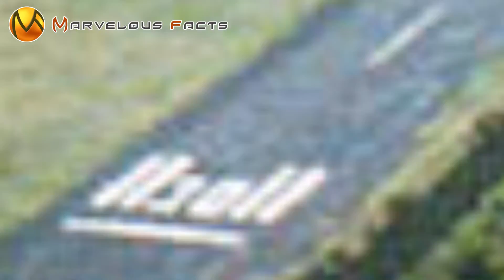PINAKA DELIKADONG AIRPORT sa Buong Mundo! Hirap Maka-Landing Dito | Gibraltar pilots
Sasakay kaba ng EROPLANO kung dito ang DESTINASYON? Pinaka Delikadong Airport sa Buong Mundo | Gibraltar International Airport

“Ladies and gentlemen, this is captain marvelous speaking,

We have just been cleared.. to land to the most dangerous airports in the world

For your safety and comfort, please remain seated with your seat belt fastened,
until the end of the video

Thank you for choosing MARVELOUS FACTS Airline..

Welcome back to MARVELOUS FACTS, kung saan matutunghayan nyo ang iba't ibang klaseng kwento na maari nyong kapulutan ng aral o kaalaman

Godbless Everyone :)